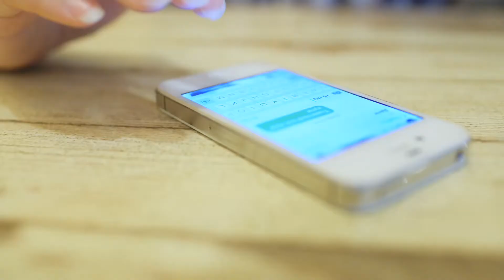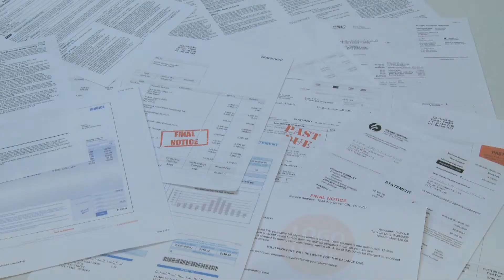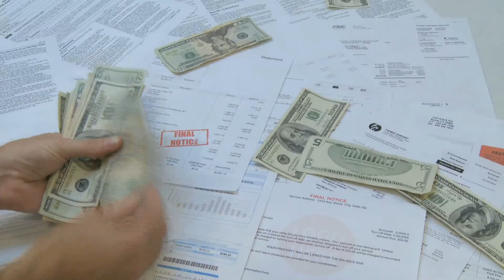Get Rid of Debt with Veratext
we have a plan to help the average person, living paycheck to paycheck, get out of debt.

We are looking for people who want to start their own home-based business to become Local Text Agents with Veratext.

Topic Keywords for this video are:
Home-based business, home business, work from home, turn-key business, online business, Internet business